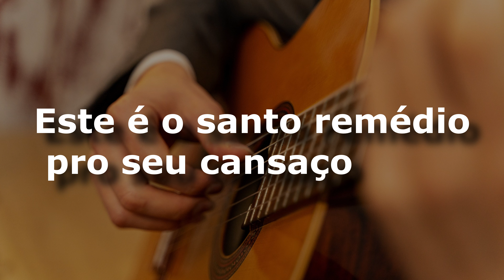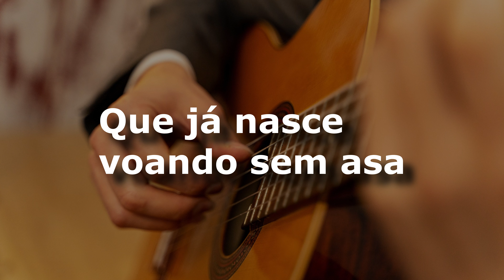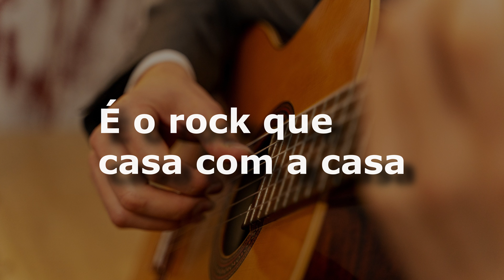karaoke - Casa de Rock (versão ademilton lima)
Casa de Rock
Casa das Máquinas

Rock House
Machines House